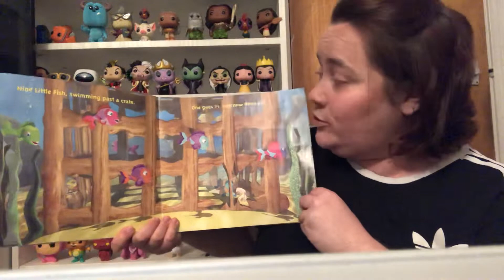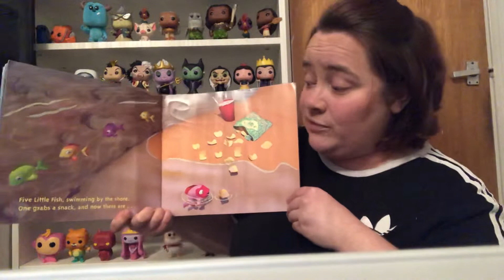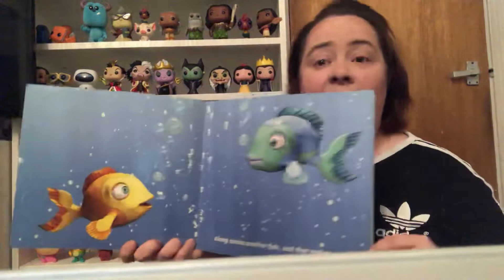Stories with HUDSON - Ten Little Fish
Telling the story ten little fish